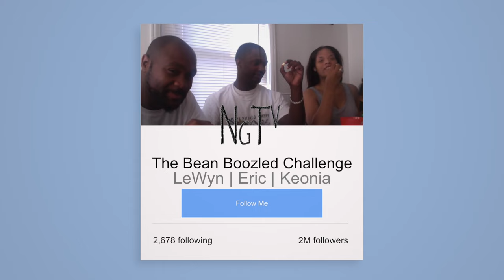Bean Boozled Challenge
Whyyyyyyyyyy did we do this?
This game is hard lol